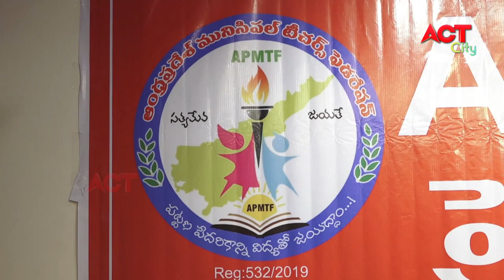EVENING ACT CITY VIZAG NEWS 18-10-2020